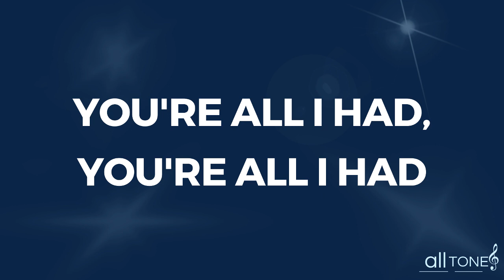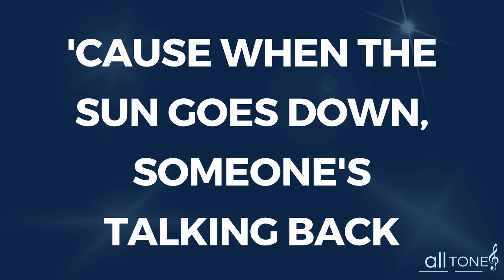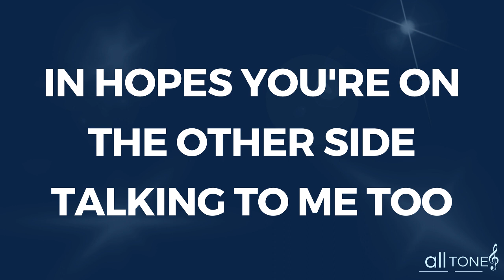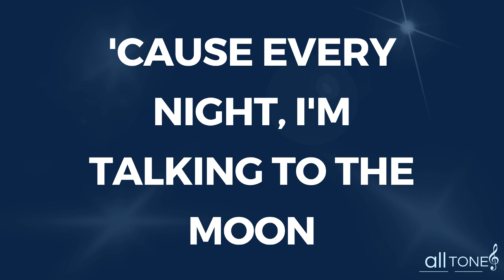KARAOKE - TALKING TO THE MOON - BRUNO MARS - D# - D SHARP - HALF A STEP DOWN FROM E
Trazemos hoje a vocês a musica TALKING TO THE MOON de BRUNO MARS meio tom abaixo do original (D# - RÉ SUSTENIDO MAIOR)

Um vídeo karaoke inspirado em lyrics para atender desde o iniciante ate o mais avançado cantor

Confira em nosso canal todos os vídeos das suas musicas favoritas no tom que sua voz pedir

Fique a vontade para pedir sua musica nos comentários!!!

BOM SHOW!